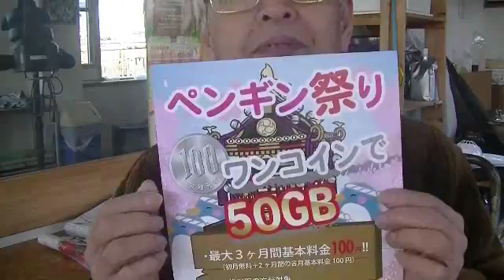美容室あ～む ペンギンモバイル代理店に成りました 沼田市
ペンギンモバイル代理店の美容室ア～むです、今ペンギンモバイルでは初月無料２ヶ月目１００円３ヶ月目１００円で５０ギガバイトツカ居放題のキャンペーンを５月３１日までしてます、皆様の参加をお待ちしてます。渋川市渋川１８１５-３７美容室あ～むTEL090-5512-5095出お待ちしてます。